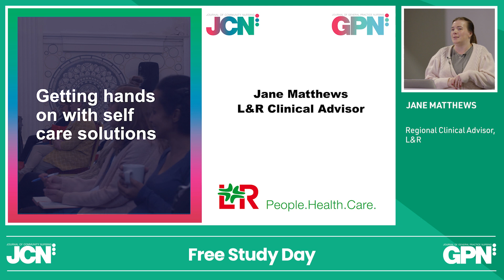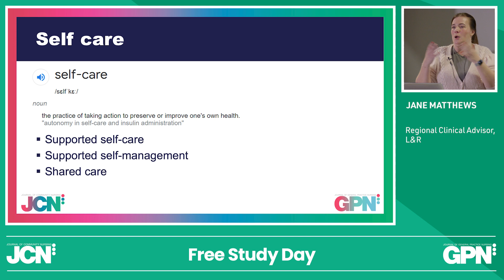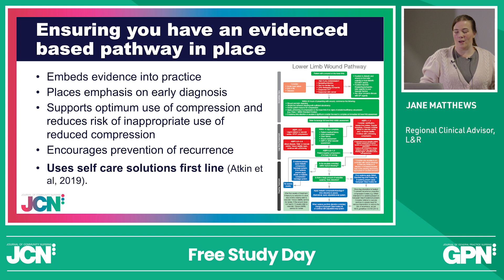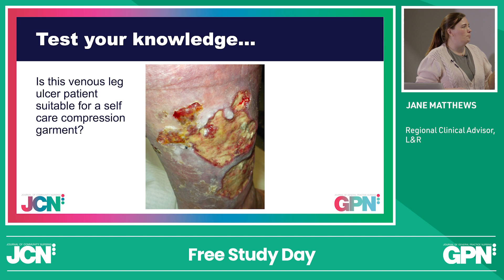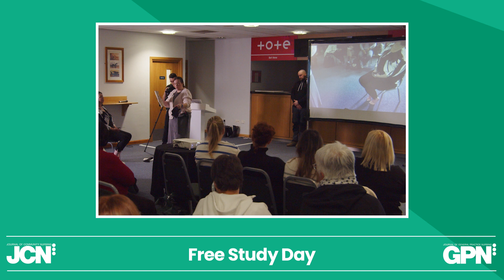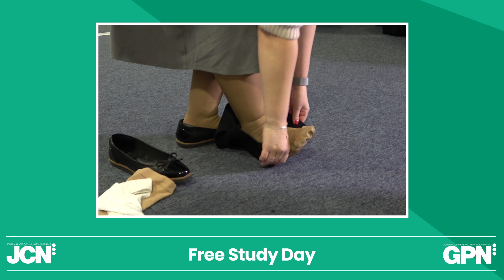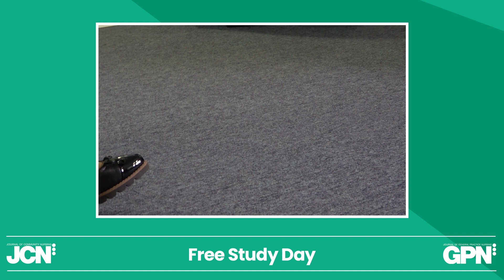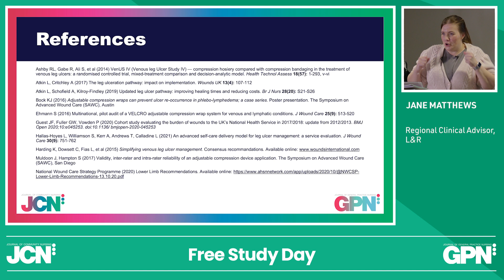Getting Hands-on with Self-Care Solutions